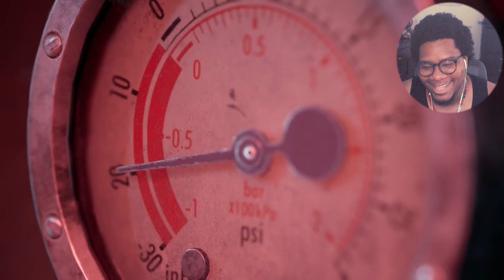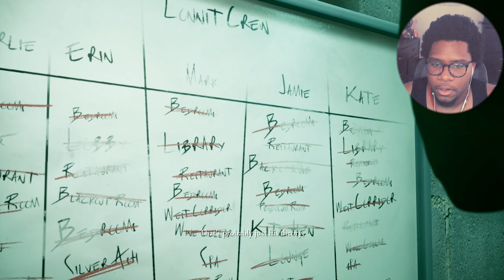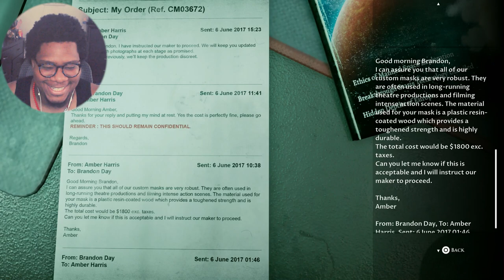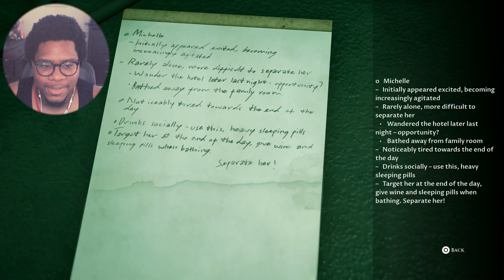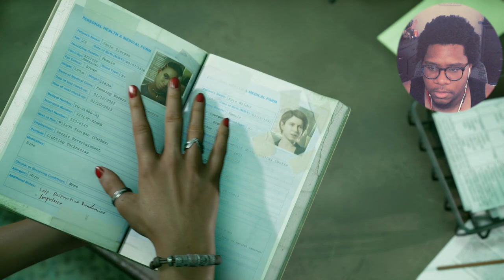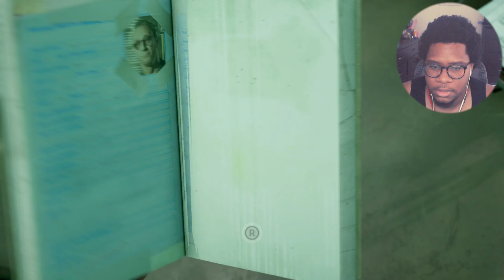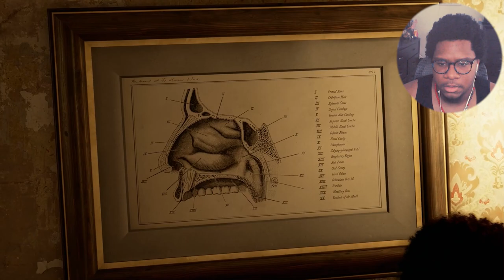Bro Trying Hard To Get Us Outta HERE!!! | The Devil In Me Gameplay pt 7 W/@GEliteGaming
Genre : Ambient
Artist : Hazy
Song : Dreamer